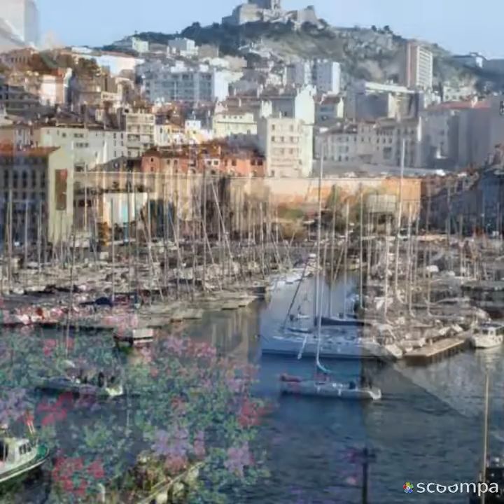France-A Place of Love,Culture And Nature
Venez faire un tour merveilleux du magnifique pays de France et de ses merveilleuses villes/ Come on a wonderful tour of the wonderful and beautiful country of France and its wonderful cities